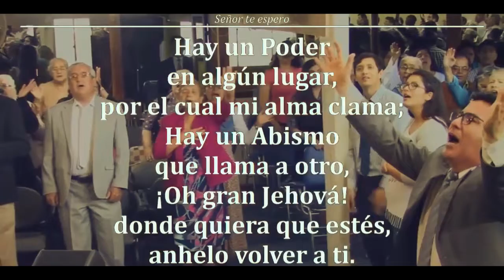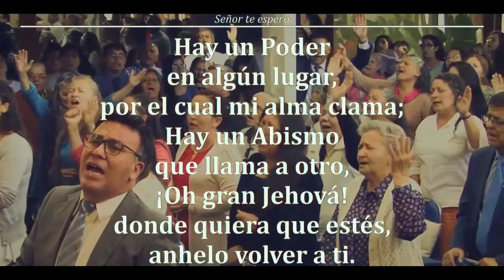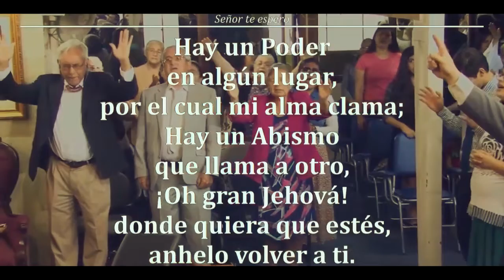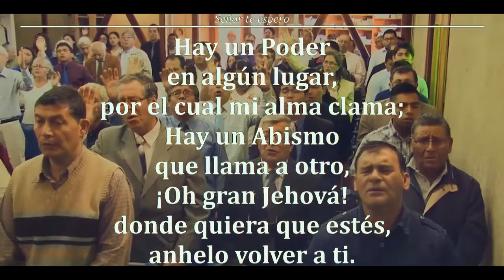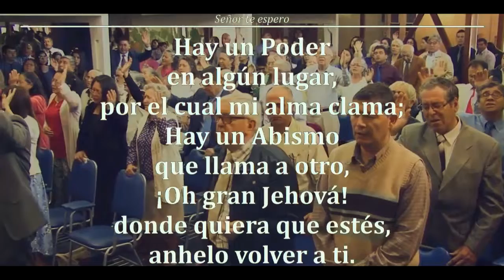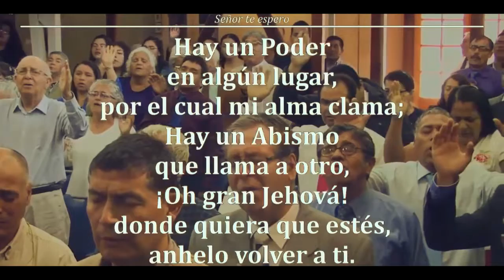HAY UN PODER | Cántico Congregacional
CHILE TLVDD
Tabernáculo La Voz de Dios